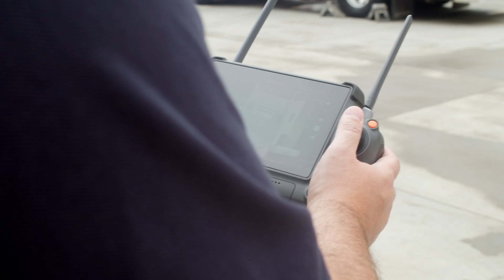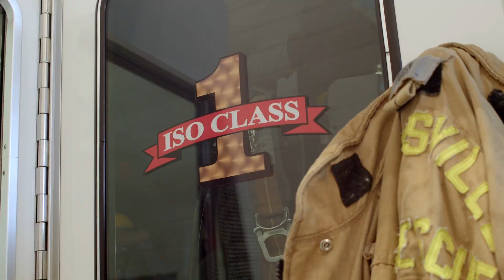Mooresville Fire-Rescue Recruitment Video